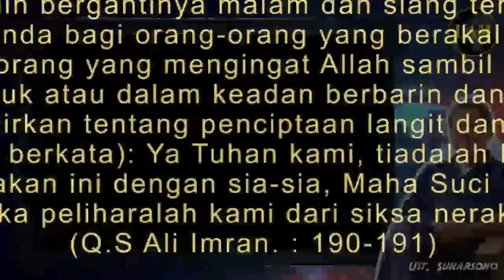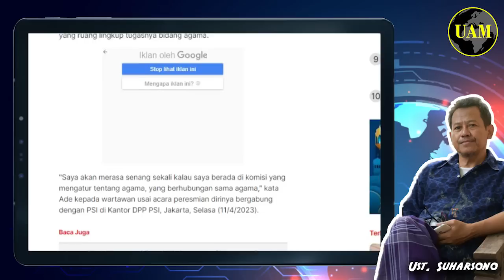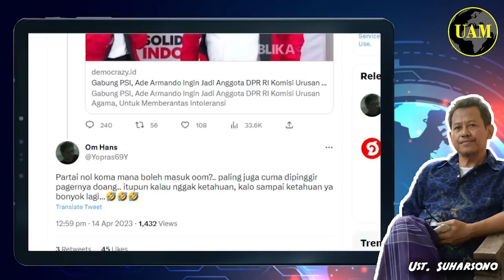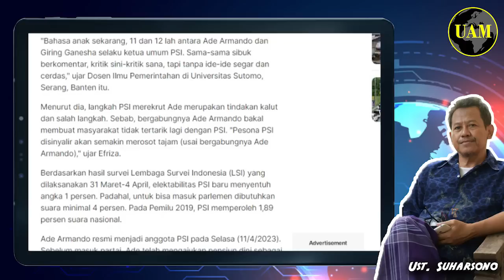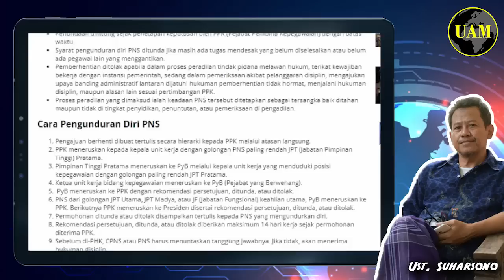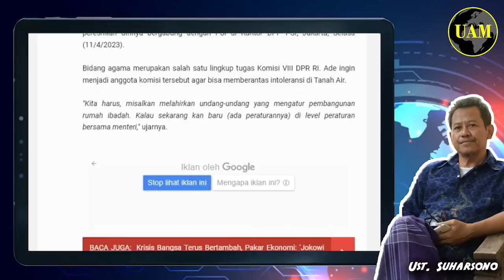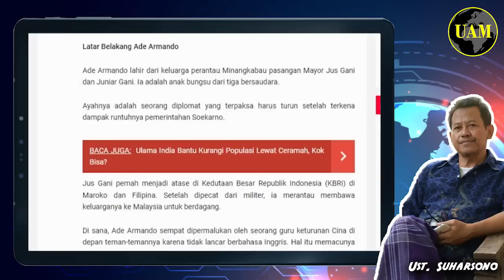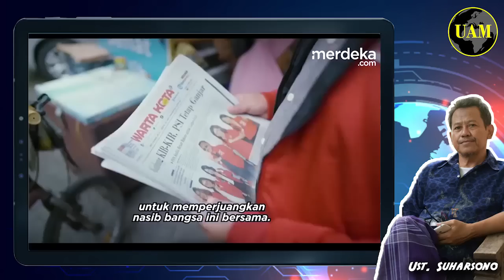Usai Babak Belur..!! Ade Mando Ingin Jadi Anggota DPR RI Komisi Agama; Brantas Intoleran...?!